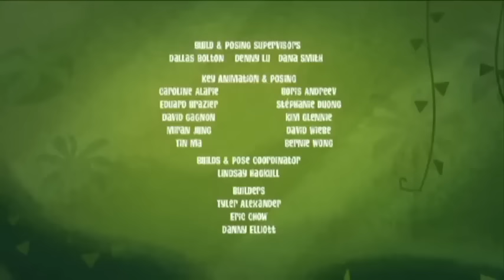Paper George | George Of The Jungle | Full Episode | Kids Cartoon | Videos for Kids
George has to wear a paper cone on his head!